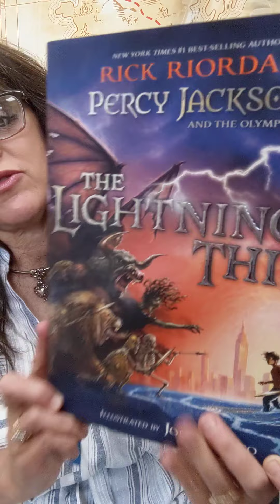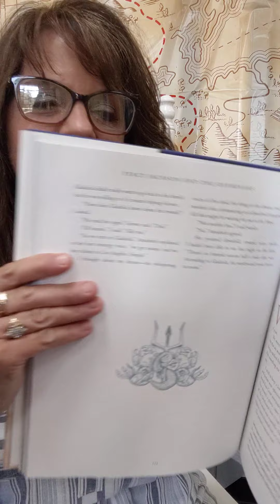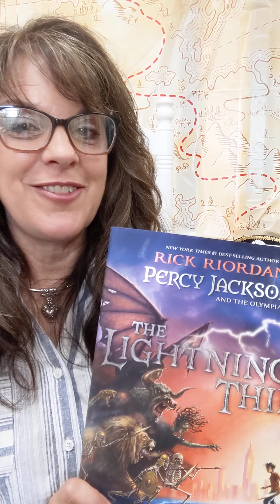Chapter Book Story Time - Percy Jackson and the Olympians The Lightning Thief - Video #22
McIver's Grant Public Library invites you to enjoy Percy Jackson and the Olympians - the Lightning Thief by Rick Riordan, a perfect fit for the library's 2020 summer reading program, "Imagine Your Story - Fairy Tales, Myths and Legends.'

The library's Chapter Book Story Time offers a chance to read and discuss chapter books together. Patrons may also earn a badge for participating through the library's READsquared page located